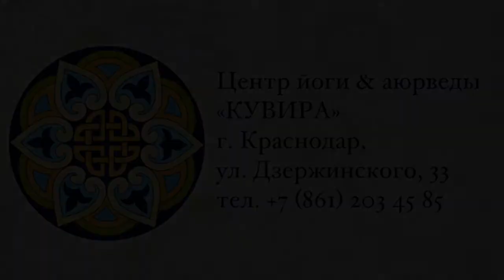Вечер мантропения в «Кувире»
Йога & аюрведа центр «КУВИРА», г. Краснодар, ул. Дзержинского, 33, тел.